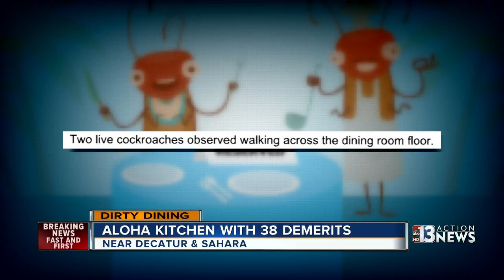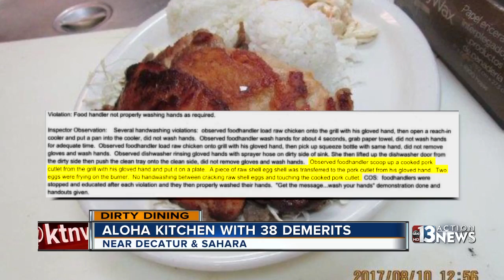Dirty Dining: Aloha Kitchen, Kung Fu Plaza and Coffee Bean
Tonight we begin with roaches and end with coffee.